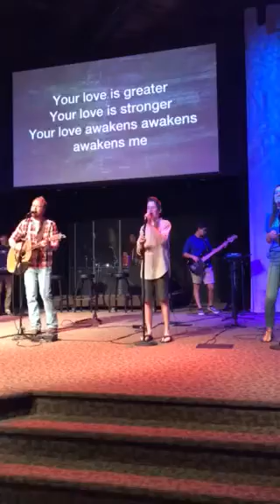Ian- Desert View Youth Sunday 8/20/17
Youth Sunday praise and worship "your love awakens me"